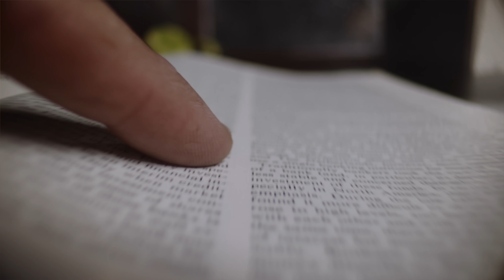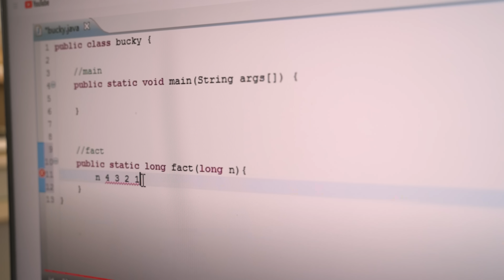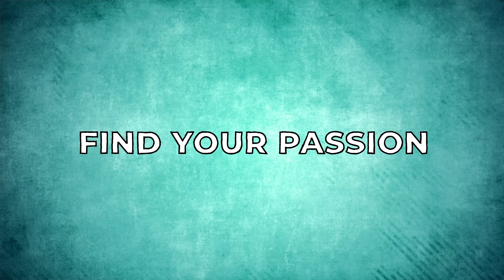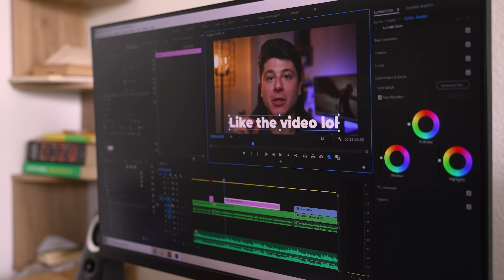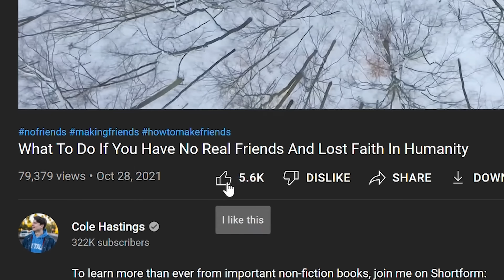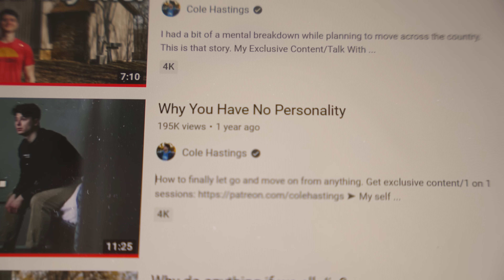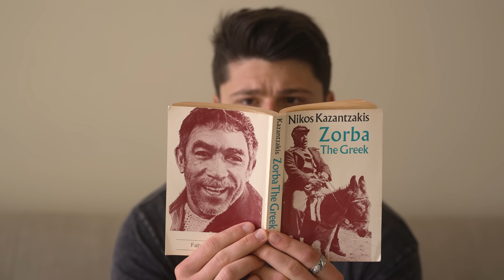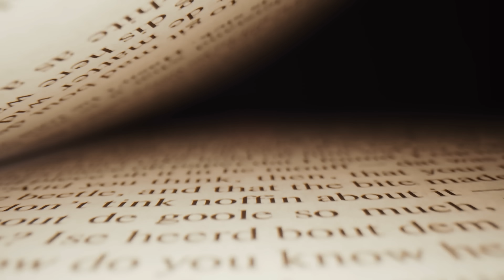Why You Have No Personality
This is how I developed more of a personality.

My Favorite Fiction Books:
Zorba The Greek (Amazon)
Dune (Amazon)
Ready Player One (Amazon)

🎥 MY CAMERA GEAR:
➤ All In One Lens (Amazon)

🕐 Timestamps:
Intro: 0:00
When I Realized I Had No Personality: 0:35
The 2 Biggest Factors For Personality: 3:16
Developing Passions And Interests: 3:45
Becoming A Better Storyteller: 6:57
How To Build Relationships With Others: 12:38

i have no personality what do i do
how to develop more of a personality
how to have a personality